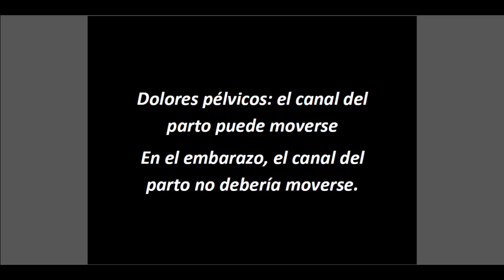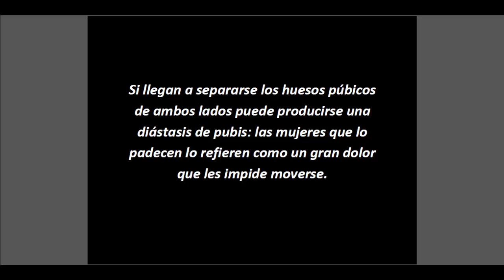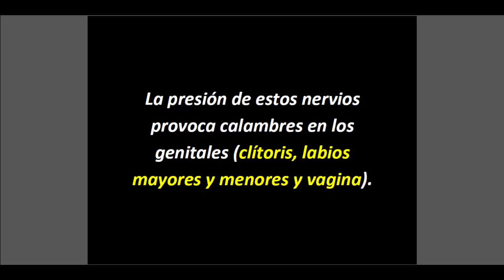Dolores Pelvicos y contracciones en el embarazo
Dolores pélvicos: el canal del parto puede moverse
En el embarazo, el canal del parto no debería moverse.

Y sin embargo, en ocasiones no es así, porque una hormona empieza a hacer efecto antes de tiempo: hablamos de la relaxina.

 Al final de el embarazo, la placenta empieza a segregar esta hormona precisamente para dar movilidad a la pelvis y que el bebé pueda salir a través del estrecho canal del parto.

 Su movimiento antes del parto puede producir dolor en algunas mujeres, que muchas de ellas lo describen como agujetas.

Dolor agudo en el pubis: diástasis de pubis
La movilidad de la sínfisis del pubis puede producir dolor detrás del vello púbico, generalmente al andar deprisa o cuesta arriba o levantarse bruscamente.

 Si llegan a separarse los huesos púbicos de ambos lados puede producirse una diástasis de pubis: las mujeres que lo padecen lo refieren como un gran dolor que les impide moverse.

 Eso sí, no es grave ni pone en peligro la gestación.

El tratamiento es la analgesia. También conviene acudir a un fisioterapeuta especializado en ginecología que aconsejará una serie de ejercicios para aliviar los síntomas, así como ciertas posturas que te ayudarán no agravar las molestias